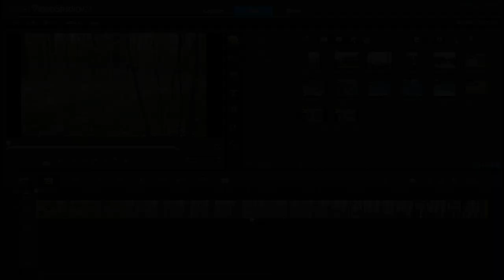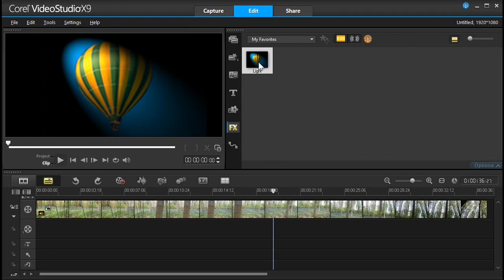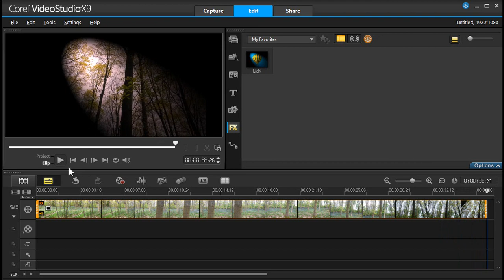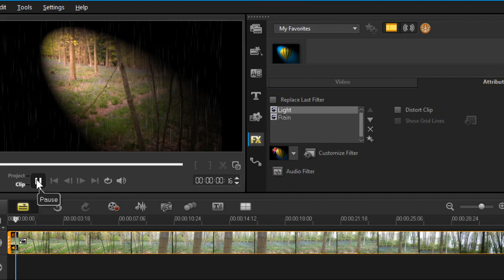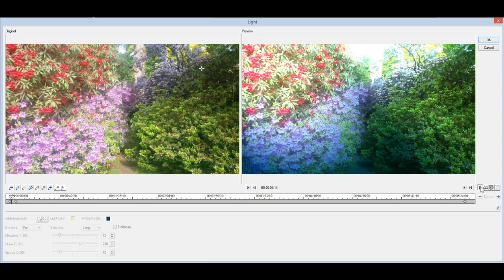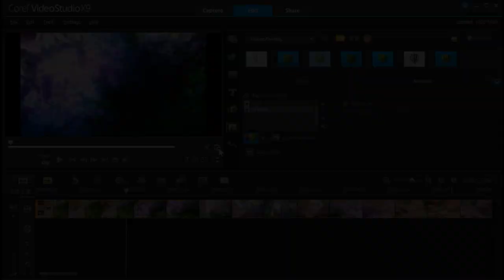Applying and Customizing FX Filters in VideoStudio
Did you know that VideoStudio comes with a number of video filters that you can apply to clips in order to change their style or appearance? Using filters is a creative way to enhance your clips or correct flaws in your video. For example, you can improve the color balance of a clip or make it look like a painting.

This tutorial will show you how to find the filters in VideoStudio, how to add select filters to a “Favorites” folder, how to apply and remove one or more filters, and how to customize each filter to get just the right effect.

For the best possible learning experience please turn on captions when watching this video tutorial.